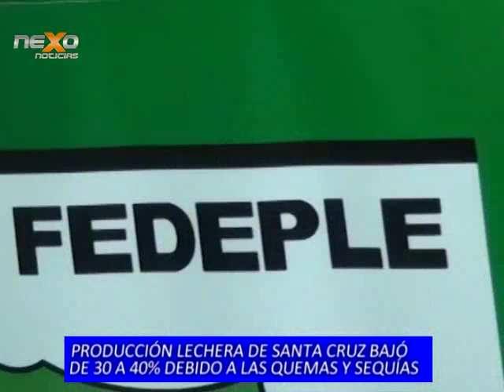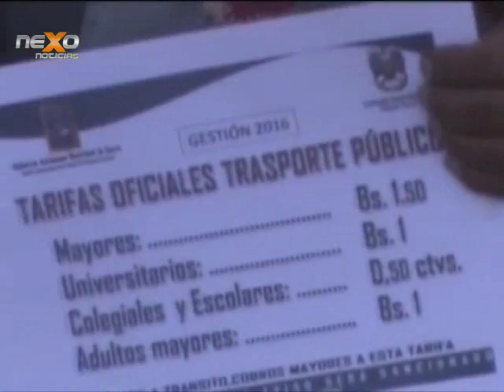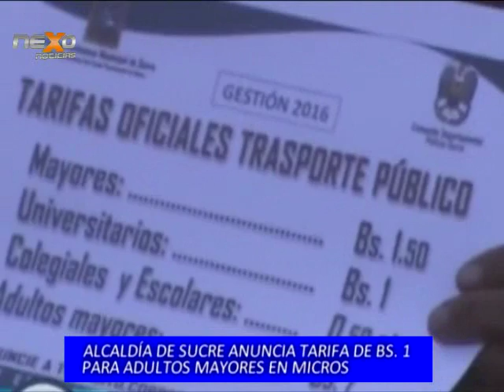Noticias Departamentales NEXO 25-08-2016